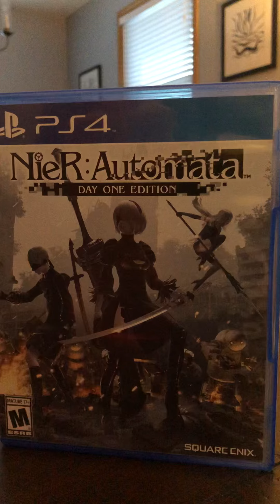A Beautiful Song - NieR: Automata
A Beautiful Song on Saxophone from NieR:Automata. Original music by Keiichi Okabe. Started playing Saxophone in August. Three months later it is coming along well. Hope to post more in the future. Enjoy.